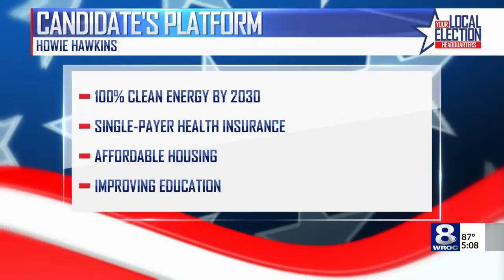Howie Hawkins pitches campaign in Rochester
The Green Party has officially chosen its candidate in the race for governor of New York...